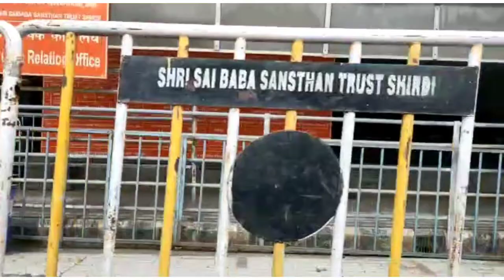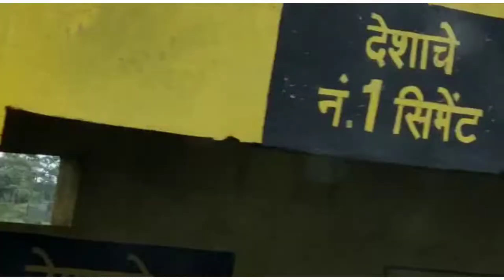Shirdi Vlog!! Short trip w/ friends.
Thankyou!❤️